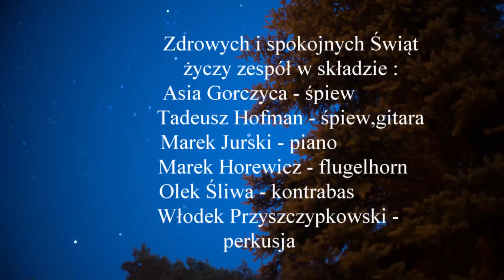Hofman Tadeusz - Chcę Byś Miał Spokone Dobre Święta z tekstem 2